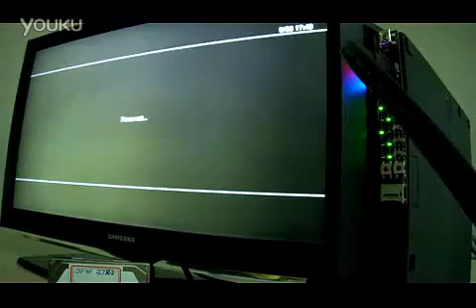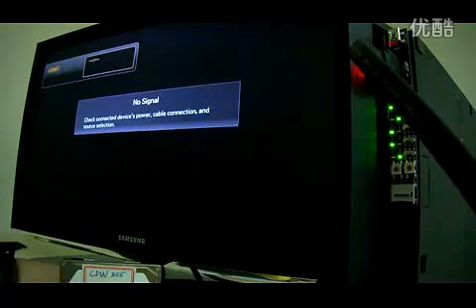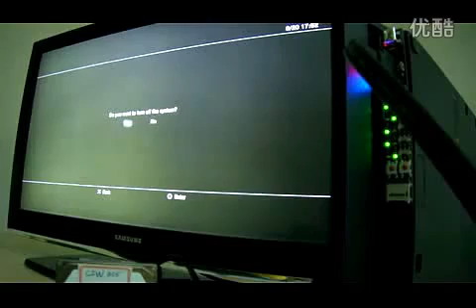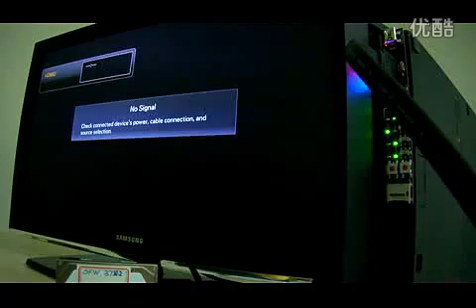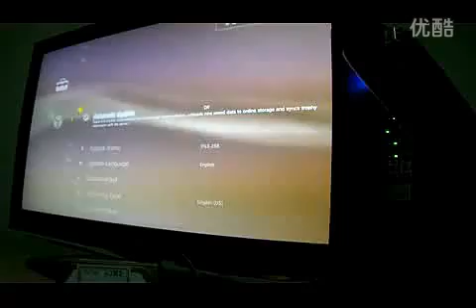E3 Flasher - Downgrade 3.72 à 3.55 fonctionnel et Dual Boot toujours possible